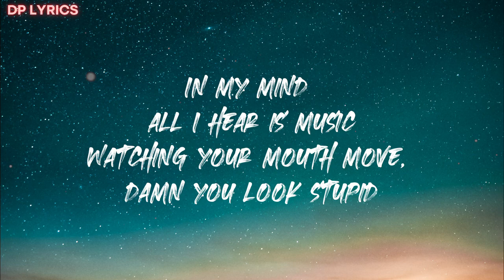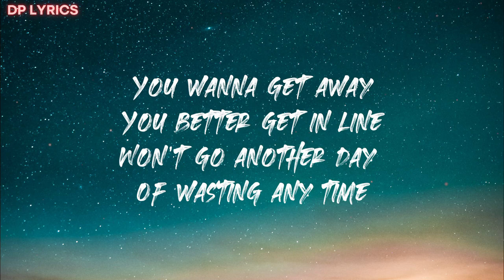NEFFEX - No Filter (Lyrics)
📝Lyrics:

INTRO (4x):
No filter, I got no filter

VERSE 1:
Hey man, how the hell you doing?
I’ve been just fine living life with a noose and
In my mind all I hear is music
Watching your mouth move, damn you look stupid
I feel like everyone’s a stranger
Small talk with your narcissistic neighbor
She’s real hot, but they said to never date her
Ha! I agree but you did it and I hate her!

HOOK:
You wanna get away
You better get in line
Won’t go another day
Of wasting any time
I’ve got a lot to say
Can’t hold it in this time
Got no filter, I got no filter
No filter, I got no filter (4x)

VERSE 2:
Hey man! Can I get a favor?
Yeah sure, HA! NO! See you later
Sometimes I just wanna be a hater
Gotta wash down the Top 40s with a chaser
Your voice starts feeling like a waiter
Scraping my mind against a cheese grater
Before you go sir you have to sign a waiver
That’s alright, I’m aware of the danger